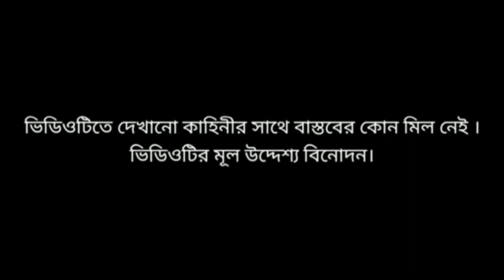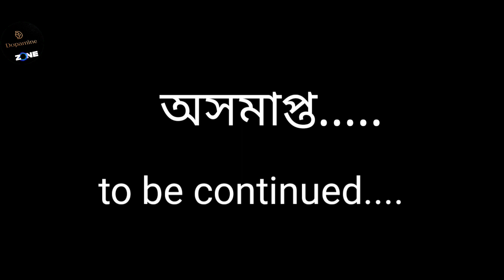অবাধ্যের শাস্তি || obadhyer shasti || full video